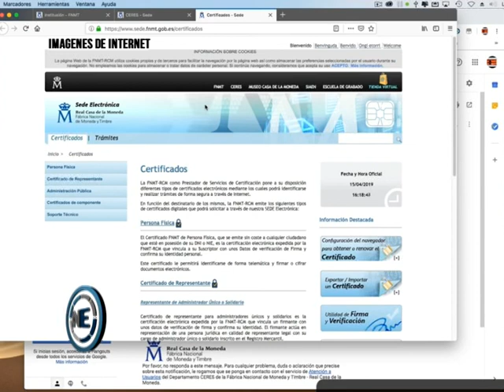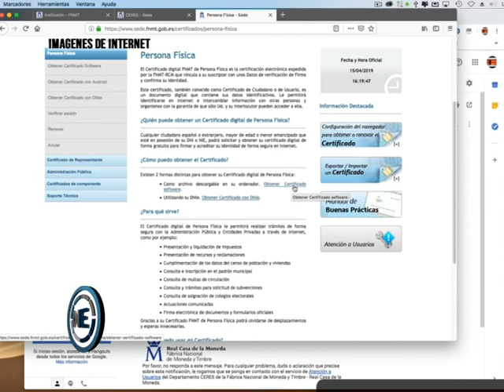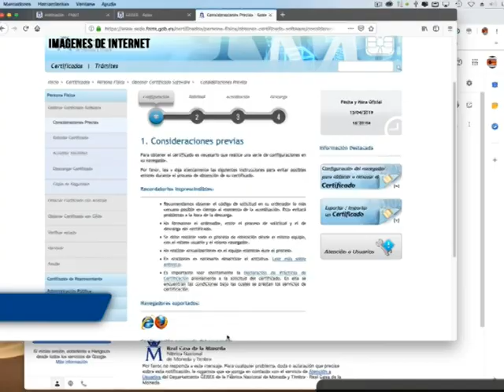EL CERTIFICADO DIGITALIZADO PREOCUPA A PENSIONADOS